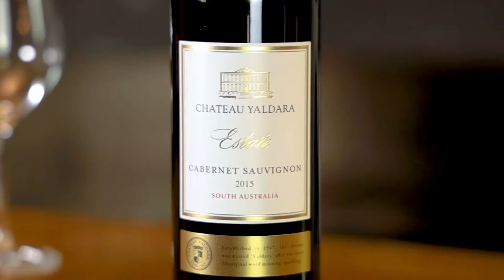Good Pair Days - Chateau Yaldara 'Estate' Cabernet Sauvignon 2015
A classically structured Australian Cabernet Sauvignon that offers a full-bodied mouthful of earthy deliciousness. There's plenty of cassis and blackberry notes balanced with earthy cedar tones, cigar box and lavender.

You can find food pairings, matching recipes and the winemakers' story all